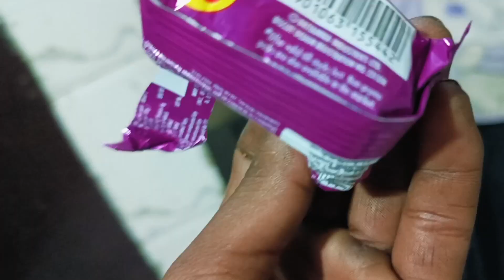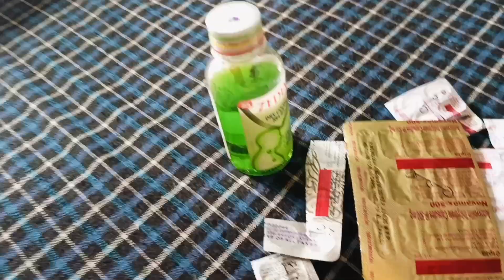सिला दिवाली का कितना सारा काम किया दोस्त 😲😲😲😲😲😲🤔🤔🤔🤔🤔😂😂😂😂😂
harsh limbachiyaa
bharti youtube  rawat
Risky Ricky
saba ibrahim
Deepika ki duniya
bride
groom
bhammu
Rawat
beks
battalion
beks battalion
beks battalion vlog
beks battalion latest vlog
beks battalion prank
mc muah
lassy marquez
chad kinis
beks b vlog
bb house
beks battalion house

FORTUNERGRSINDIA
DEFENDER XDYNAMIC
DEFENDER
vashnodevi2022
BANJARA MARKIT
elvishyadav
elvishyadavvlogs
souravjoshi
sidhumoosewala
newvlog
purav jha
new video
purav jha new video
harsh beniwal
mohit chikkara
anmol prasher
Funny
Vlog
Indian Vlogger
Vlogge
Trending
All India Bakchod
Funny Video
Funny Sketch